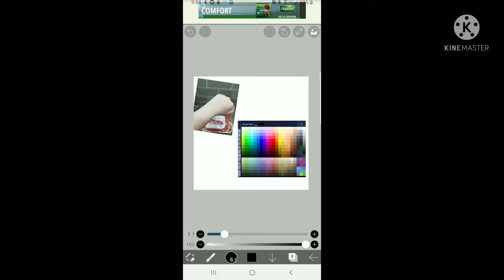Gacha Skin Color Trend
Man why does my hand look like a little kid hand in photos. I hate that more than my voice in recordin
Friends channels
Sparkle RU:
Luke:
Fusion Bomb:
Alan: